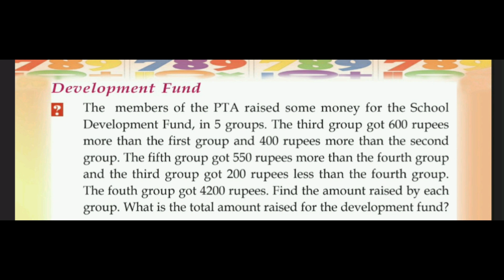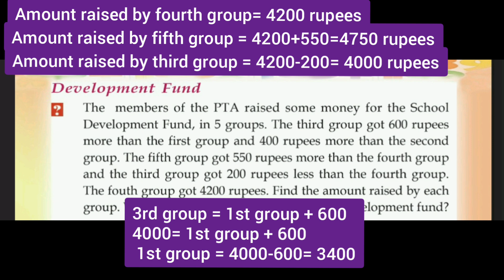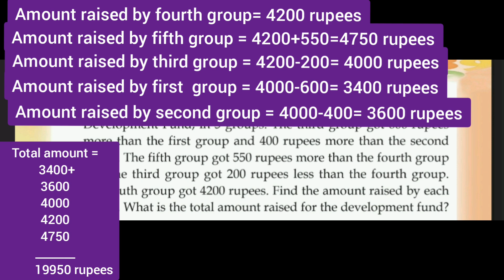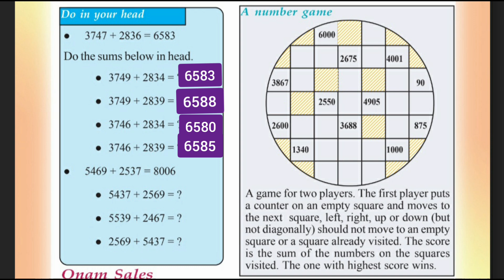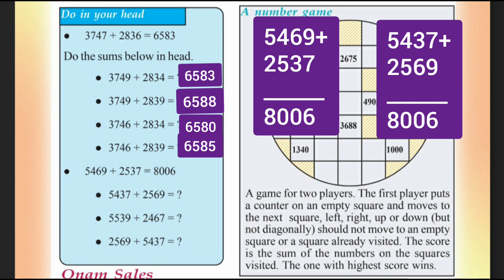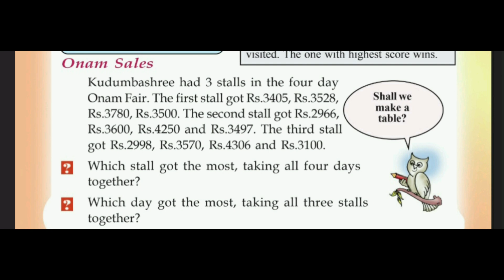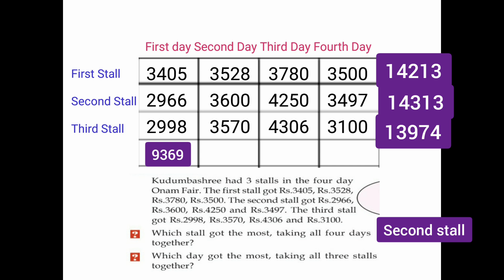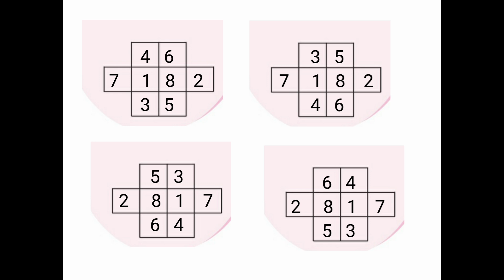Kerala Scert | Maths Class 4 | Joining Thousands | Final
Kerala SCERT Mathematics Class 4  Unit - Joining Thousands